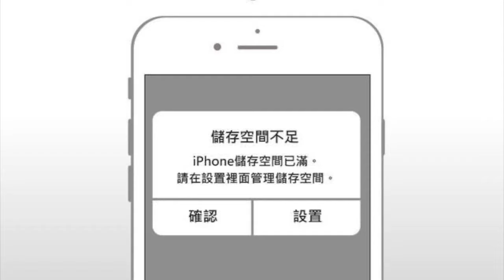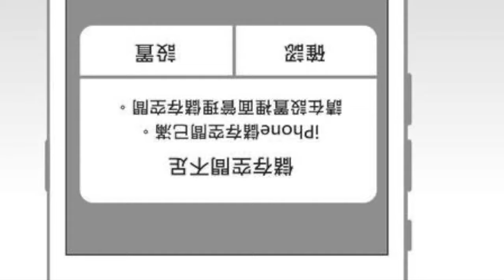❤️pubg moblie 精華 簡單用手槍吃雞 #1